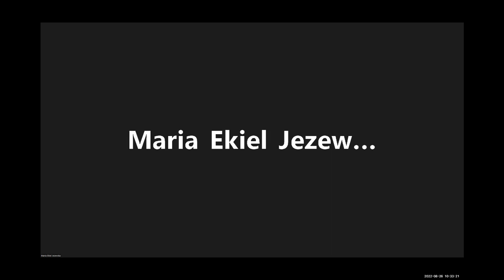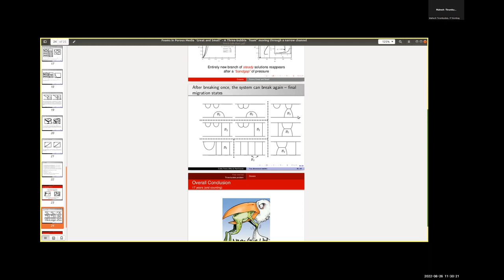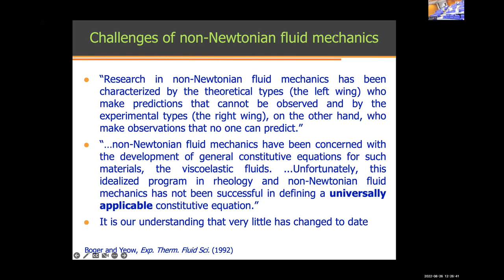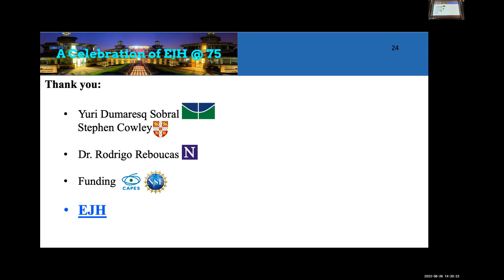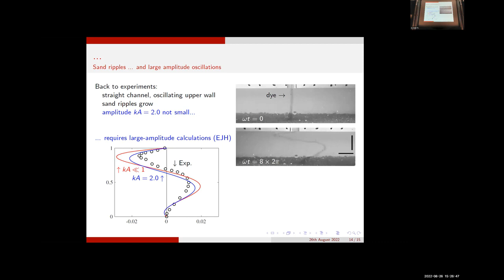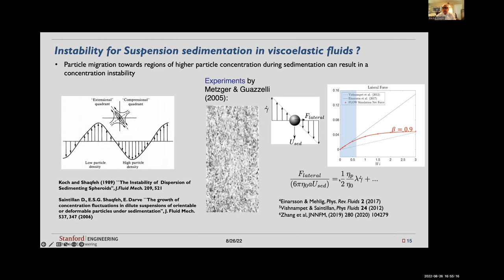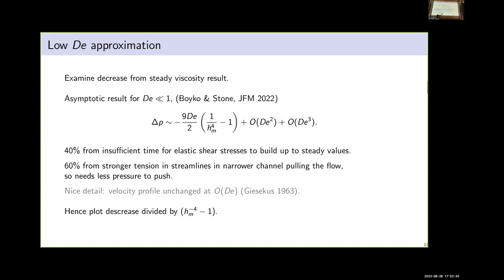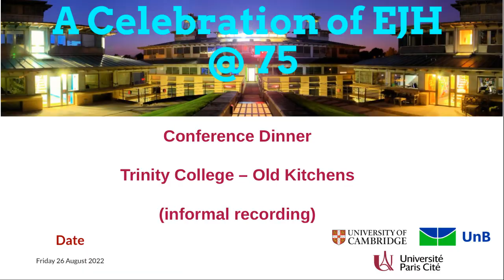EJH@75 - A conference to celebrate John HInch's 75th birthday - Cambridge, UK, 26 August 2022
A conference to celebrate John HInch's 75th birthday
DAMTP, Cambridge, UK
26 August 2022

-Talk 1: Oliver Harlen, School of Mathematics, University of Leeds. Inkjet drop formation with complex fluids: polymers and surfactants.
-Talk 2: Paul Grassia, Department of Chemical and Process Engineering, University of Strathclyde. Non-Newtonian Meets Porous Media.
-Talk 3: Lydie Staron, Institut Jean le Rond d’Alembert, Sorbonne Université. Cohesion-induced weakening? Clues from the failure of a cohesive granular step.
-Talk 4: Howard A Stone, Department of Mechanical and Aerospace Engineering, Princeton University. A glimpse at fluid mechanics through the work of John Hinch.
-Talk 5: Jean-Pierre Hulin, Université Paris – Saclay (online talk). Instability of the oscillatory flow of a non-Brownian suspension in a Hele-Shaw cell.
-Talk 6: Michael Lowenberg, Department of Chemical Engineering, Yale University. Pairwise hydrodynamics of permeable particles.
-Talk 7: Robert H. Davis, Department of Chemical Engineering, University of Colorado Boulder. Elastohydrodynamic Collisions – Then and Now.
-Talk 8: François Charru, Institut de mécanique des fluides de Toulouse, Université de Toulouse. From interfacial instabilities to granular flows, and European feelings.
-Talk 9: Helen Wilson, Department of Mathematics, University College London. Viscoelastic instabilities: interfacial effects without interfaces.
-Talk 10: Eric S. G. Shaqfeh, Department of Chemical Engineering, Stanford University. Particles in viscoelastic fluids: Sedimentation and Swimming.
-Talk 11: Elisabeth Guazzelli, Université Paris Cité, CNRS, MSC. Sedimenting suspensions of spheres: from the Stokes to the small-but-finite inertial regime.

-Talk 12: John Hinch, Department of Applied Mathematics and Theoretical Physics, University of Cambridge. Flow of an Oldroyd-B elastic liquid through a slowly varying contraction or constriction in a channel.
-Round table at the end of the conference.
-Speeches at the dinner, Trinity College.